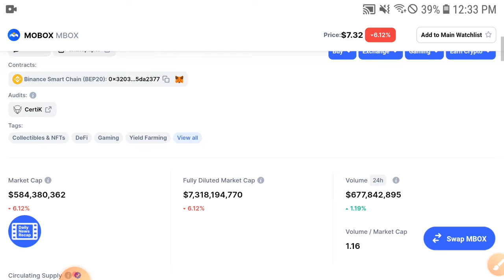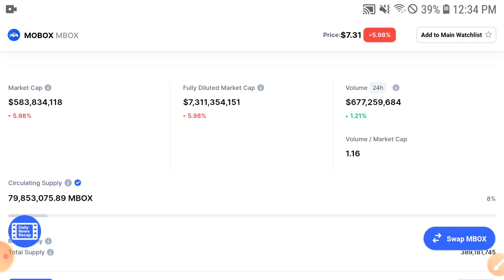MOBOX Holders Happy Today ||MBOX Price Prediction & Technical Analysis! MBOX News Today